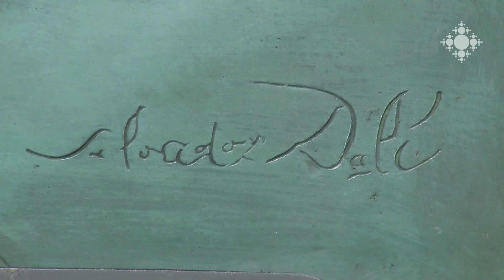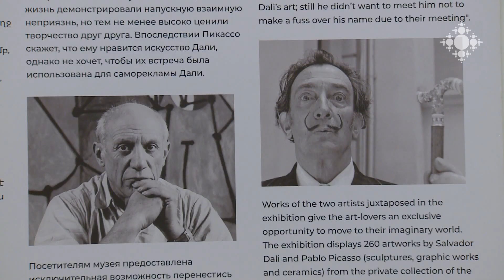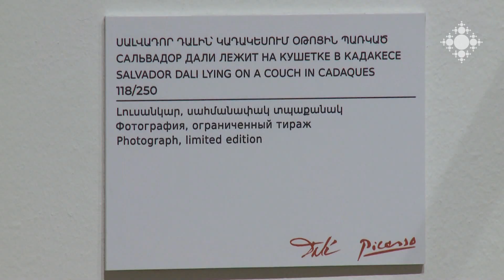«Դալի և Պիկասո» ցուցահանդեսը բացվել է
Հայաստանի ազգային պատկերասրահում բացվել է «Դալի և Պիկասո» ցուցահանդեսը:

Exhibition Dali and Picasso opened
An exhibition titled “Dali and Picasso” opened at the National Gallery of Armenia.